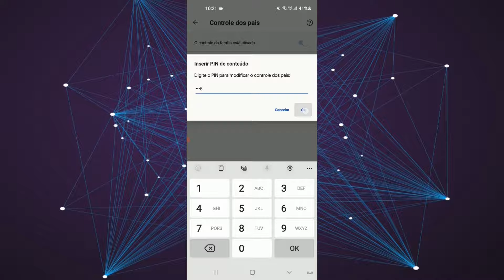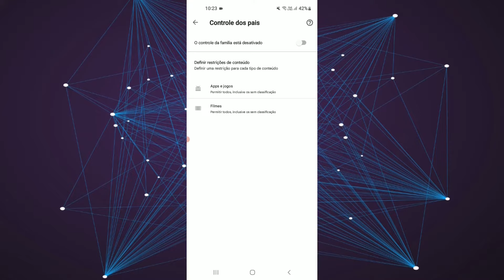Esqueci o PIN Do Controle Dos Pais Na Google Play Store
Veja como você pode resolver o problema no qual não lembra da senha do PIN do controle dos pais na sua conta da Google Play Store. Siga nesse passo a passo!